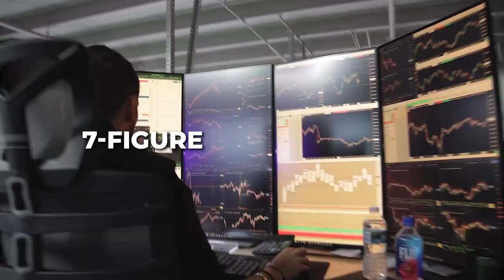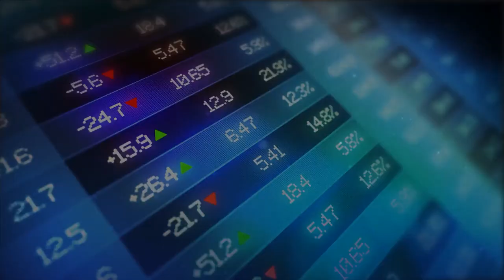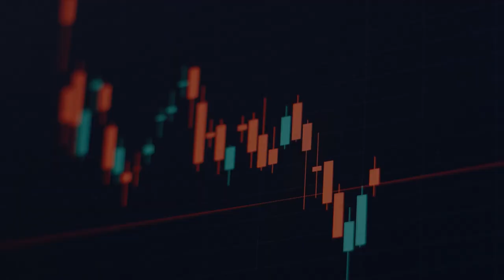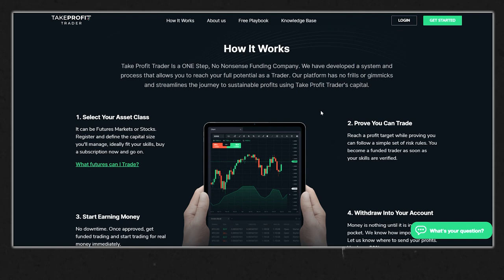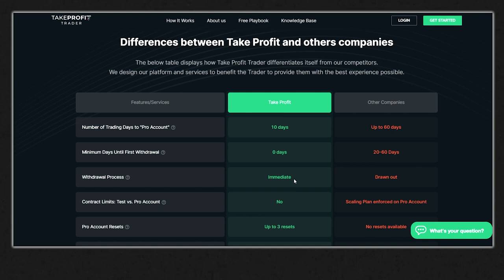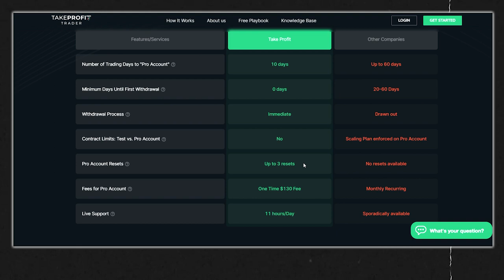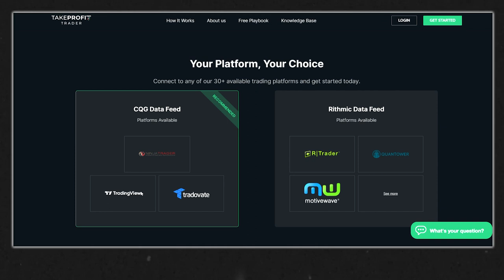The Truth About Proprietary Trading Firms: What You NEED To Know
The best Prop Firm out there. PERIOD.

In this video, I touch on the best prop firm you could find. if you want to start trading with other people's money, this is your best bet! It's just 1 step verification process, super easy and super simple. Get started today!

Free 1-Week Access to My Private Trading Discord Group

|  About Me  |

🖥️ My name is Austin, and I have been day trading the futures market for years now; and have developed a system that allows me to read the market day in and day out clearly. My overall goal is to help others achieve their goals through trading and become fully self-sufficient traders themselves.